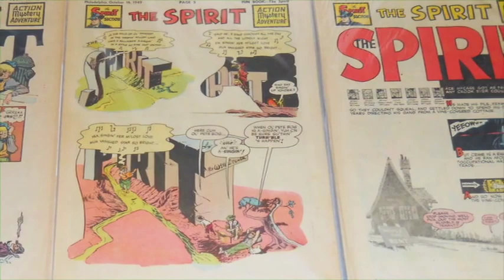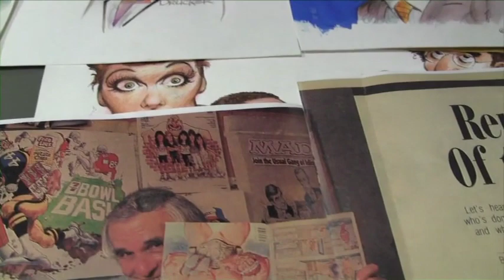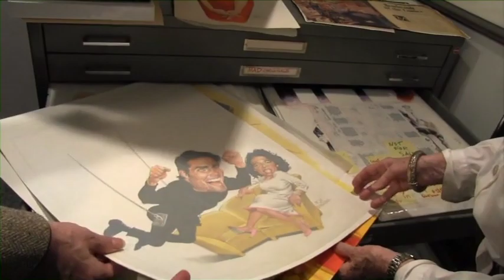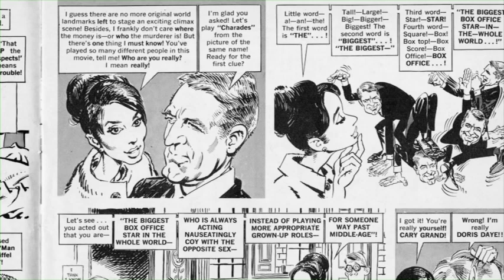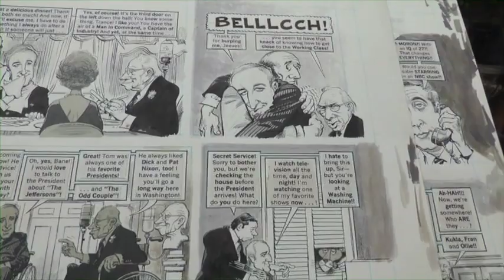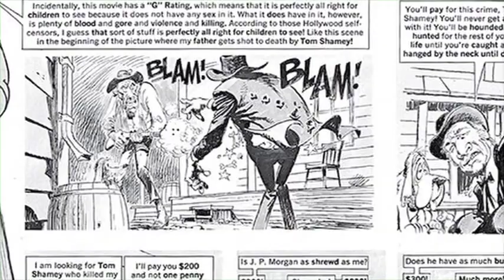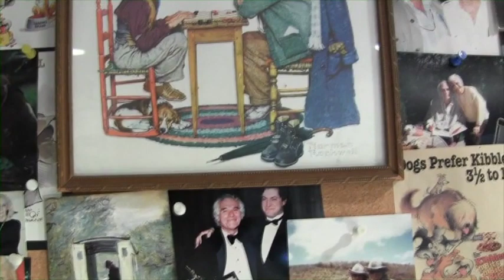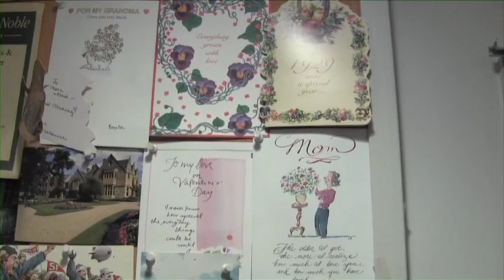Mort Drucker & John Reiner - The NCS Masters Collection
One of the most innovative, inspirational and imitated artists in the history of cartooning, Mort Drucker has illuminated the pages of MAD Magazine since 1956 with his brilliant movie and TV caricatures. His Time covers hang in the National Portrait Gallery and he holds an Honorary Doctor of Fine Arts degree from the Art Institute of Boston. In 1987,  the National Cartoonists Society awarded him the profession’s highest honor, the Reuben Award for Outstanding Cartoonist of the Year.

In 2015, he became the inaugural recipient of the NCS Medal of Honor. To mark the occasion, the  NCS created a commemorative video. Filmed at Mort’s home studio in Long Island, New York, the legendary artist talked to his friend and fellow cartoonist John Reiner, the artist on the hugely popular features The Lockhorns, Howard Huge and Laugh Parade.

In a warm and enthralling conversation, the pair reflected on Mort’s path from his teenage days as a comic book assistant artist to his rapid ascent to the pinnacle of the profession, and discussed the attention to detail and quest for cartooning excel;;once that haas been the hallmark of Drucker’s illustrious career.

Directed and edited by Jeff Keane
Videography, editing and post production by Spencer Keane
Titles by Heather Steckley
Archival footage courtesy of Aron Laikin @The Creativity Zone
DVD sleeve design by Steve McGarry
Produced by Steve McGarry on behalf of the National Cartoonists Society Foundation